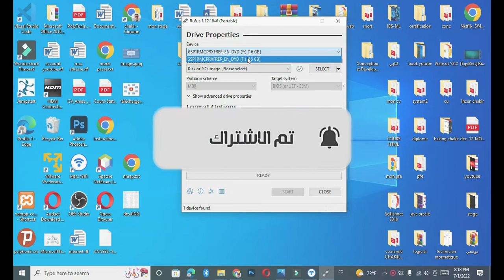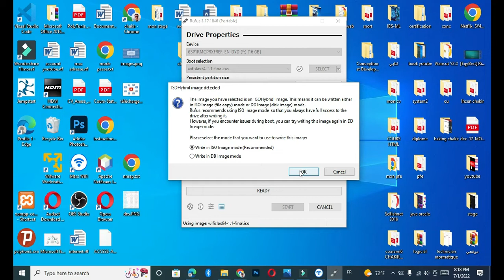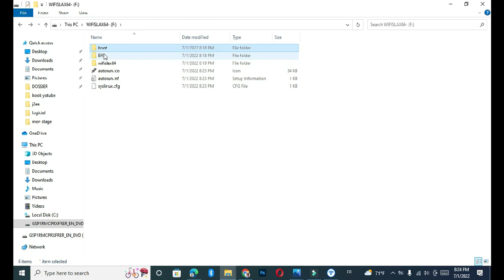WIFISLAX et Windows 10 dans USB كيفية تثبيث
السلام عليك عليكم رحمة لله تعالى وبركاته في هدا الفيديو انشاء سنتعرف على طريقة حرق توزيعة الوفي سلاكس في  USP